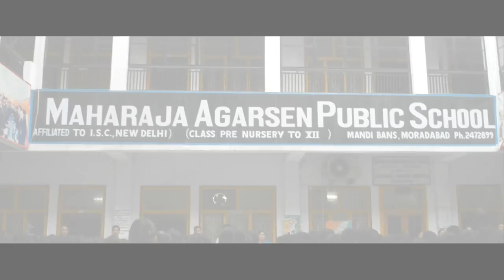Hosla Movie Trailer || Gaurav Sharma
होसला
A Bit Of Motivation Can Create Wonders
A Movie By Gauarv Sharma
Cast - Jamal Sabri , Mohd. Asad , Mohd. Hunaif Shamshi , Sadhvi Gupta & Rashmi Agarwal. Movie Releasing on 24th May Only On Youtube Channel Gaurav Sharma.